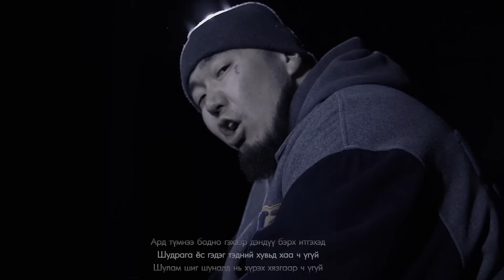Gee - Amia bodson p#da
Producer: Gee
Beat: Duna
Lyrics: Gee
Mixed and mastered: Tuana
Directed: Maks (White FX Studio)